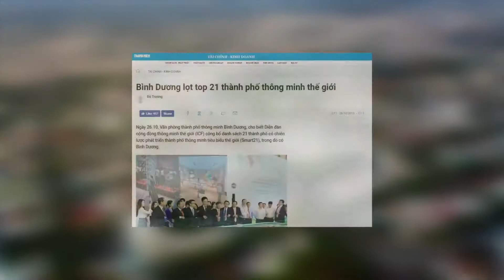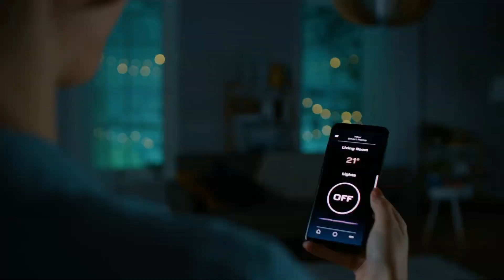Giới Thiệu Dự Án Chung Cư Chánh Nghĩa - CSKYVIEW BÌNH DƯƠNG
Dự án căn hộ cao cấp duy nhất tại Bình Dương khách hàng được hỗ trợ tốt nhất:
Hỗ trợ lãi suất 0%, Không phải trả gốc đến khi nhận nhà, Chiết khấu đến 12%, Mua nhà tặng nhà..